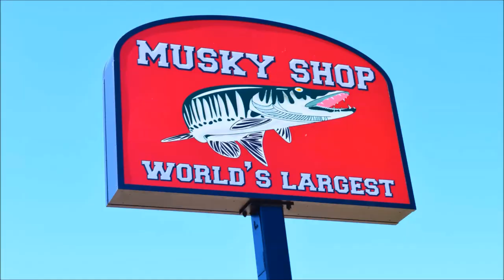Muskies Inc. & Lee Tauchen Rock The Northwoods!!!